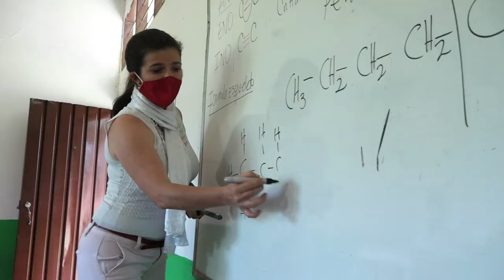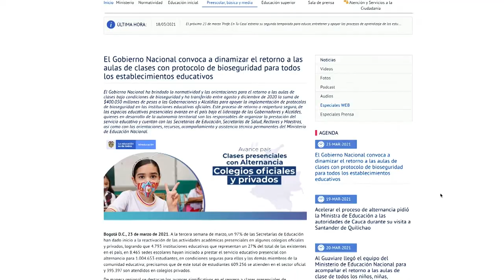97% ETC ya han implementado el retorno en alternancia